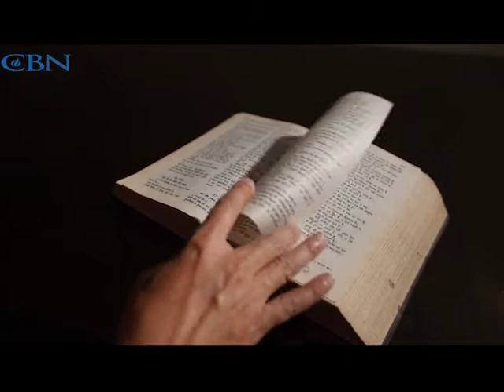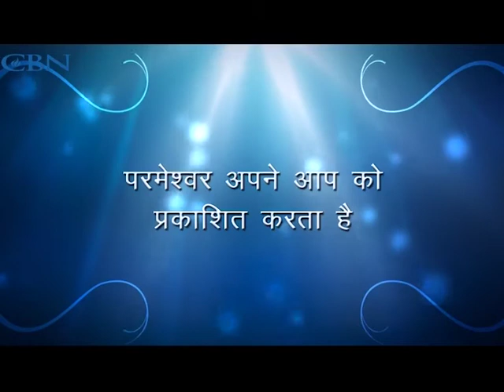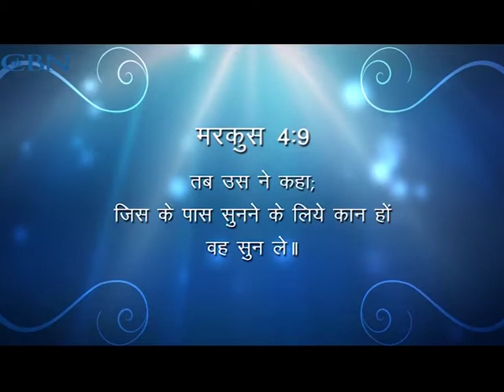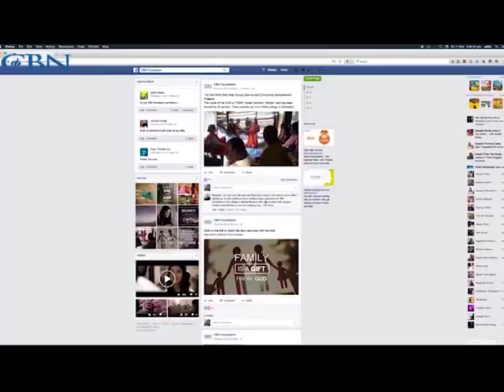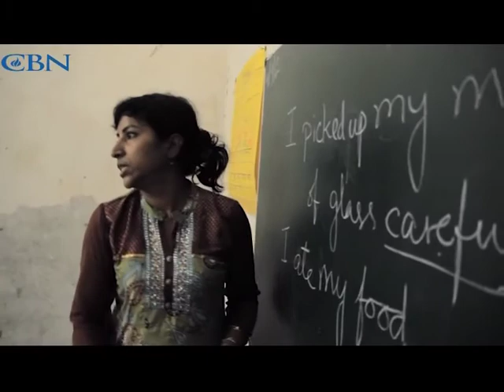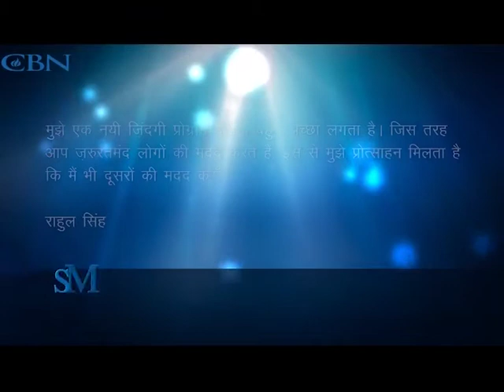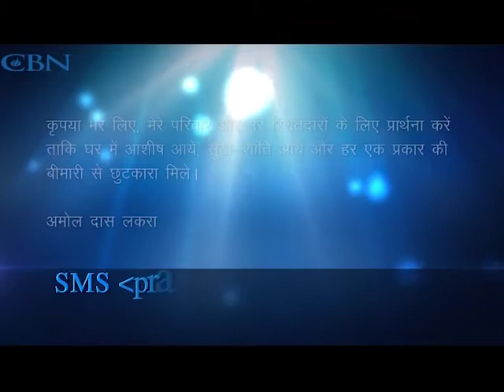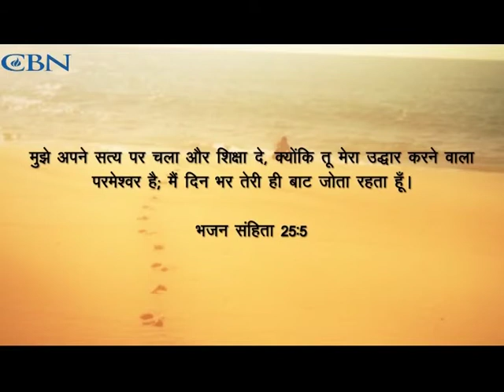Is there someone who can enlighten you with the truth of life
16th November 2017
Hindi Episode 2564